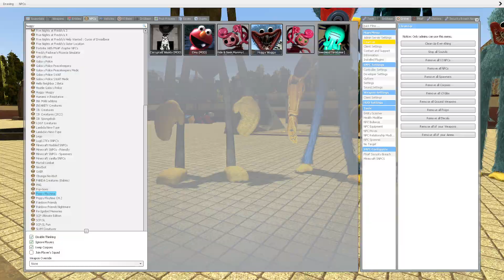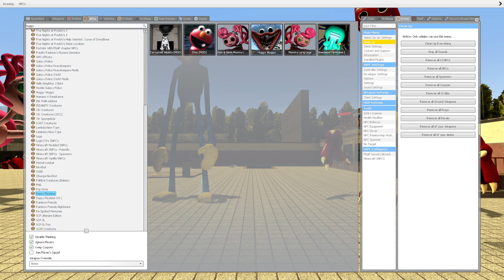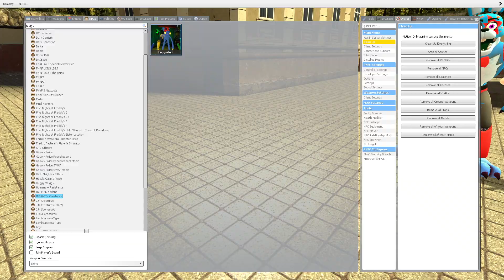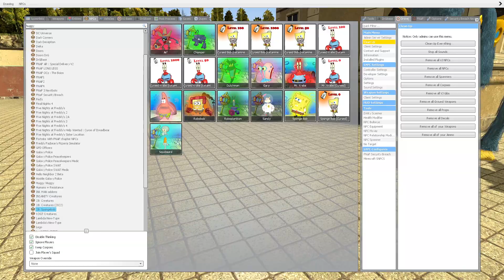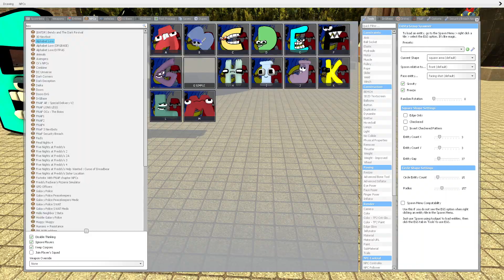DESTROY ALL GOLDEN BOXY BOO GLAMROCK ANIMATRONICS In Garry's Mod! Five Nights at Freddy's